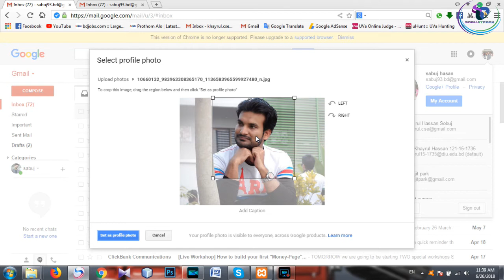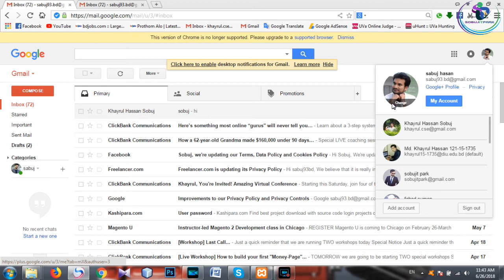How to change Gmail Profile picture in essay way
How to change Gmail Profile picture  Bangla Tutorial